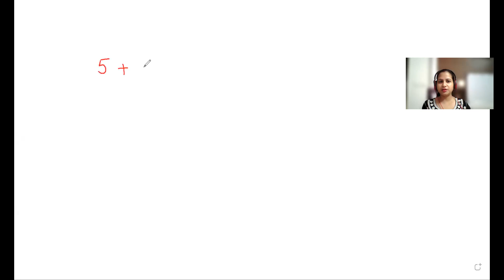Simplification Tricks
In this video, you will find trick to do simplification quickly. It would save your time in competitive exams. So, must watch :)